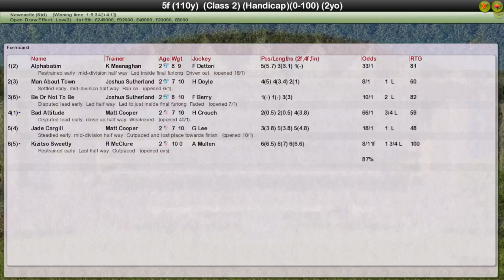FR WK12 R34 Betdaq AW 2YO Championship Final